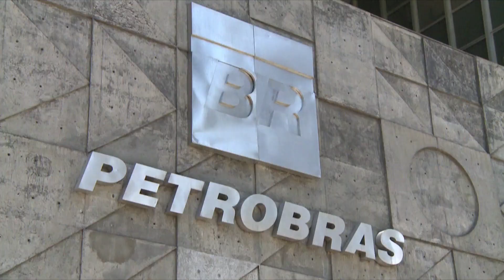A trajetória de Lula: Conheça a história do presidente eleito